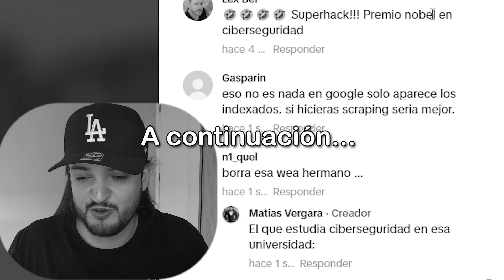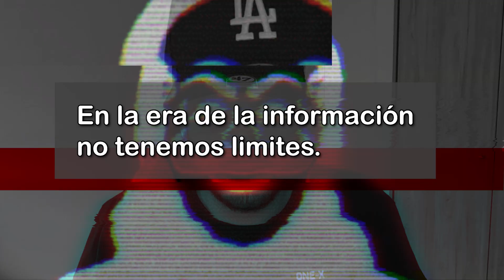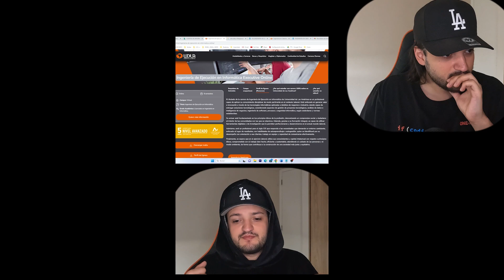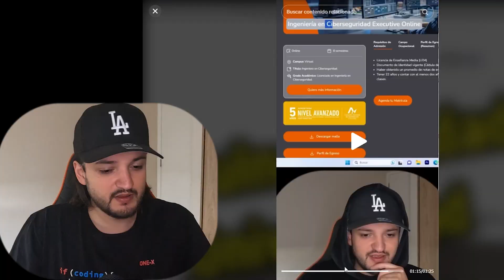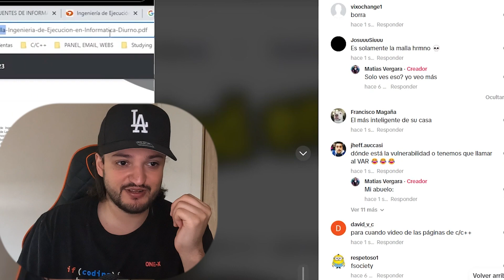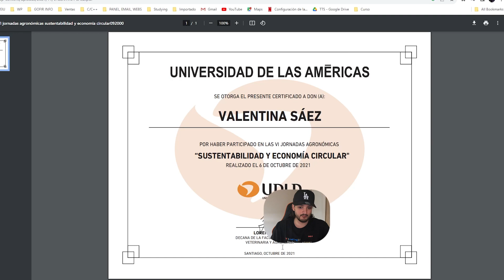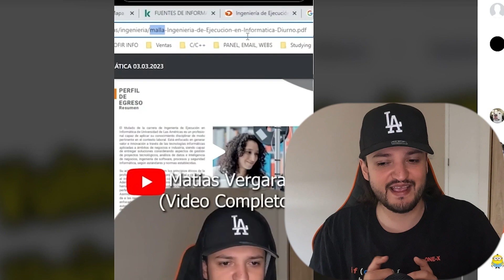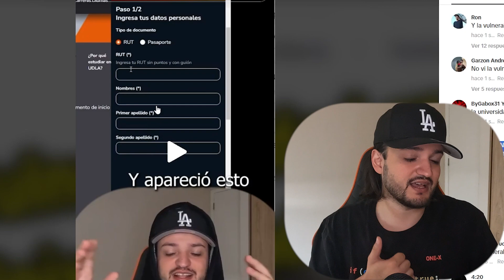¿Qué es una vulnerabilidad? | Aprende de forma práctica | Ciberseguridad | Hacking | Matias Vergara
En este video informativo, profundizaremos en el fascinante y a menudo inquietante mundo de las vulnerabilidades informáticas. Exploraremos los diversos tipos de vulnerabilidades que existen, desde fallos de software hasta técnicas de ingeniería social, que los ciberdelincuentes aprovechan para comprometer la seguridad en línea.

Descubrirás cómo los hackers encuentran y explotan estas vulnerabilidades para acceder a información confidencial, robar datos, interrumpir servicios e incluso manipular sistemas complejos. Analizaremos casos de estudio, desde ataques a empresas hasta amenazas a nivel gubernamental, para ilustrar cómo estas vulnerabilidades pueden tener impactos significativos en todos los aspectos de nuestra vida digital.

Además, aprenderás sobre las medidas de seguridad que puedes tomar para proteger tus dispositivos y datos. Exploraremos prácticas recomendadas, herramientas de seguridad y consejos para mantener tu información segura en un mundo digital cada vez más interconectado.

Este video es una guía esencial para entender las vulnerabilidades informáticas y cómo puedes protegerte contra ellas. Únetenos en este viaje para fortalecer tu conocimiento sobre la seguridad cibernética y tomar el control de tu experiencia en línea.

NO LEER MAS ABAJO (hashtag)
0:00 A continuacion
0:41 Introduccion
1:30 Comentarios
2:14 Respuesta Comentarios
3:38 ¿Qué es una vulnerabilidad?
4:02 La Triada
5:57 Teoria Vulnerabildiad
8:15 Video TikTok
10:14 Explicacion Video
12:20 La Triada en UDLA
15:00 Accesos no autorizados
17:00 Archivos publicos vulnerables
23:05 Doxeo/DUMP
25:00 Conclusion